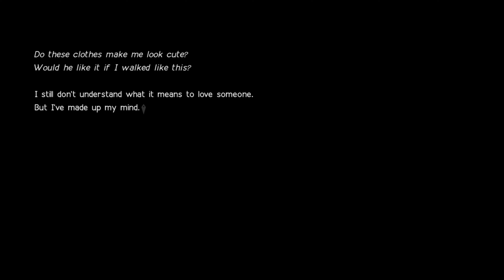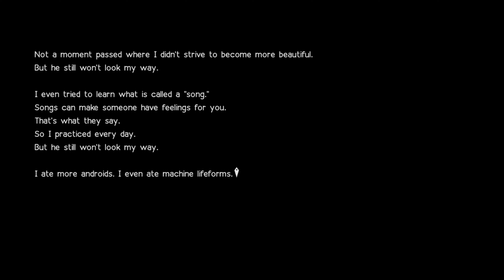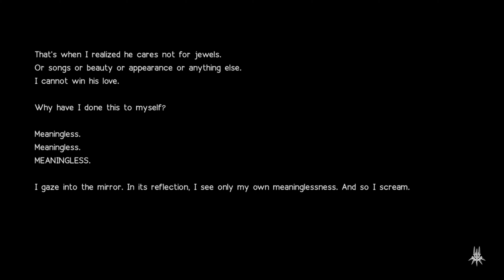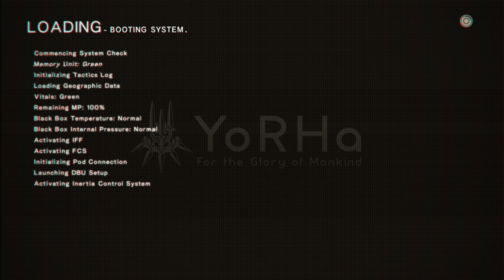NieR: Automata - BECOME AS GODS Edition - Прохождение - Часть 6 (Xbox Series X)